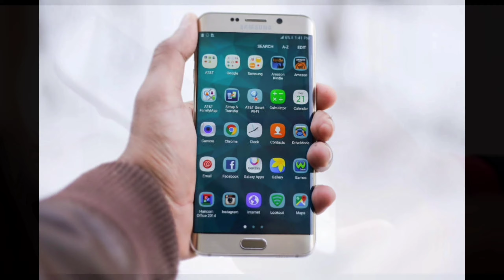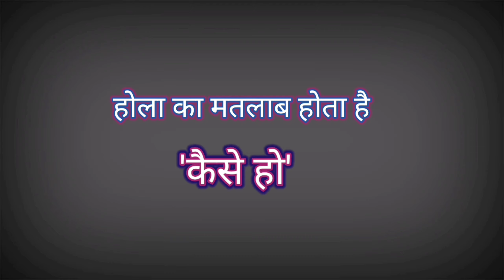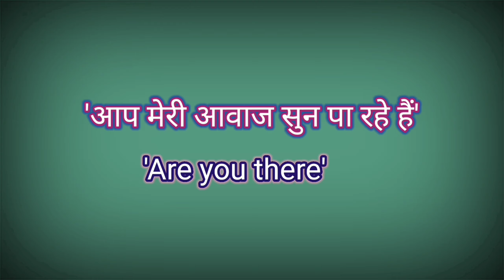जनिये फोन पर हैलो शब्द बोले जाने का कारण ||AM Study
फोन पर हैलो शब्द बोले जाने का कारण
Reason for saying hello on the phone

फ्रांसीसी शब्द हालो से बना हैलो शब्द
The word hello is derived from the French word halo

vedio पसंद आई तो Like जरूर करे
वीडियो कैसी लगी कमेंट करके बताएं

If you haven't seen our earlier vedios, don't forget to watch
I hope you like these vedios too